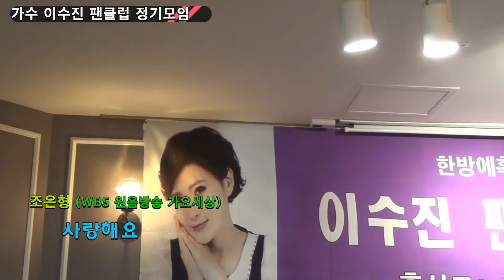조은형 (찬조출연) 사랑해요 / 2019년 이수진 팬 클럽 (훅사모) 정기모임및 생일 축하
2019년 10월27일 이수진 팬 클럽 (훅사모)
정기모임및 생일 축하